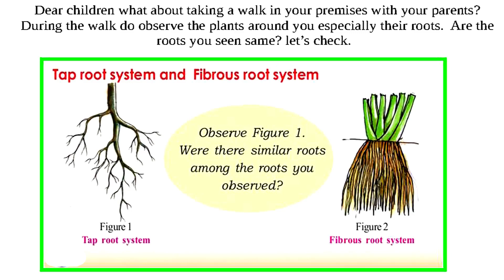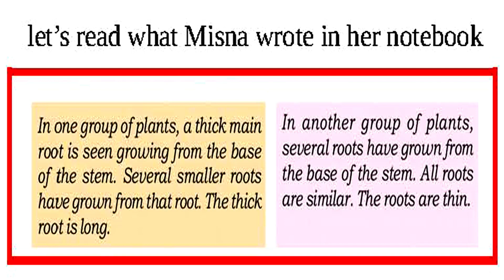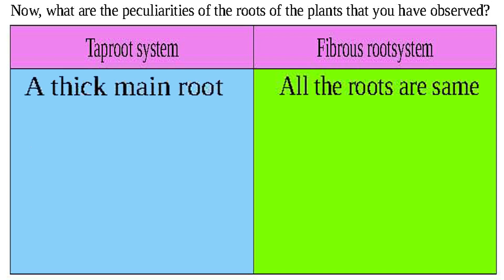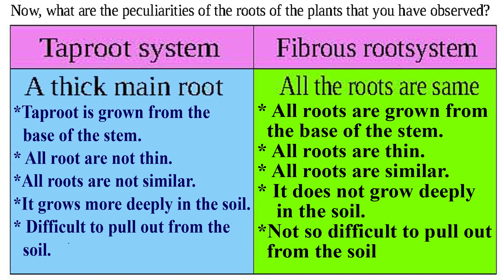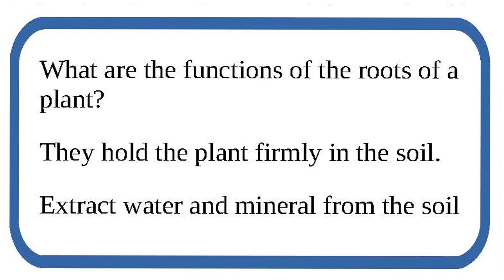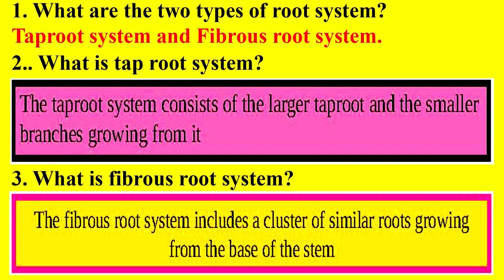STD 4 Environmental science Class 04 Unit 2 The leaf too has to say Worksheet Part 01Class 07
STD 4 Environmental science Class 04 Unit 2 The leaf too has to say Worksheet Part 01Class 07@Dailykeralasyllabusscert

std 4 evs worksheet today
daily kerala syllabus
15
the leaf too has to say class 4
today evs worksheet class 4 english medium
4th std evs worksheet
daily kerala syllabus std 4 evs
e.v.s worksheet for class 4 with answers
victers channel class 4
4th standard evs worksheet
class 4 evs the leaf too has to say activities
evs worksheet class 4
evs worksheet for class 3
kilikonchal anganwadi
malayalam 3rd class worksheet
worksheet std 4
3rd class evs english medium
4 standard evs
4th standard evs activity
4th std evs worksheet english medium
class 4 evs unit 2
class 4 evs worksheet
class 4 evs worksheet malayalam medium today
e v s worksheet class 3
evs activities class 4
evs worksheet for class 4
evs worksheet for class 4 english medium
kerala syllabus class 2 english
sha z learning
standard 2 english worksheet today
standard for evs class today
std 2 english worksheets
std 4 evs worksheet english medium
std 4 evs worksheets today
today class 2
today malayalam activity class 3
victers channel
victers channel 4th class evs worksheets english medium
victers channel class 2
victers channel class 3 english worksheets
worksheet
yesterday evs class 4
17/8/2021 malayalam worksheet in three class
3rd class malayalam worksheet
3rd class worksheet
4 std evs activities unit 2 date 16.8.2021
4 th class evs unit 2 worsheet activity 3